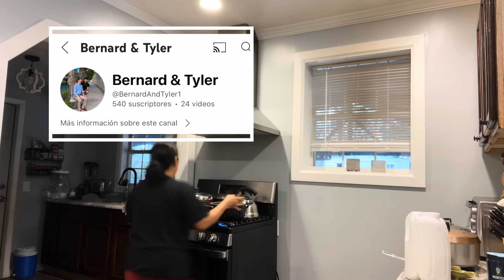Nos fuimos a comer con mi mamá 🥰